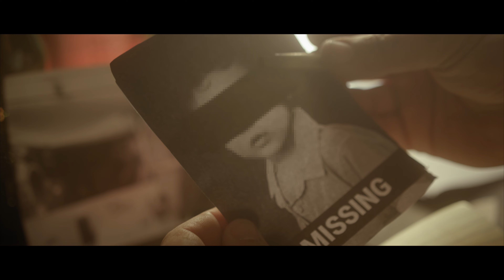You Won't Believe What They Found in This Utah Basement! Reddit Scary Stories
🔮 Welcome to TheoryHubz! Content warning for those of you who need to prepare to be spooked as we delve into true horror stories from the The Darkest Basement Horror Stories Exposed and creepy basements. You Won't Believe What They Found in This Utah Basement! Basements have always been the setting for many scary stories, and in this video, we bring you the most terrifying true scary stories that will make your skin crawl. 😱

Join us as we explore the horror stories that lie hidden below ground. From eerie creepypastas to true horror stories that have been shared on Reddit, these basement tales will leave you shivering in fear. Perfect for fans of Mr. Nightmare, Southern Cannibal, and Creepy Fox, this video is packed with scary true stories and creepy chronicles. 🌌👻

Prepare to be spooked! In this video, we're sharing the darkest basement horror stories that will send chills down your spine. From true scary stories to creepy encounters, this video is not for the faint of heart. Watch at your own risk!

Whether you're looking for bedtime stories to keep you up all night or ASMR horror stories to send chills down your spine, TheoryHubz has got you covered. Our collection of new creepypastas and scary videos will immerse you in the world of horror like never before. We dive deep into the creepiest ghost stories, ensuring you'll be glued to your seat. 🌙💀

🚨 Content Warning: This video contains graphic and disturbing content.

Join us as we uncover the most frightening true scary stories from the darkest corners of basements. 🛎️✨